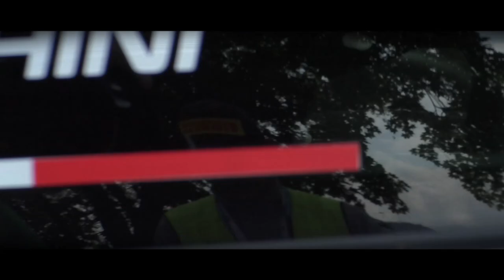Trofeo Vallecamonica 2023 || Mario Tacchini || Mini Cooper S